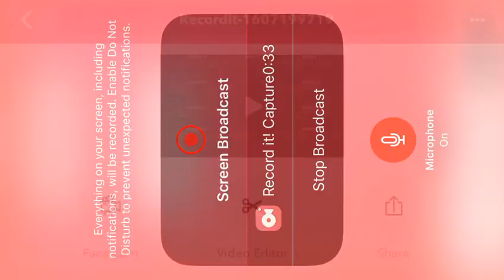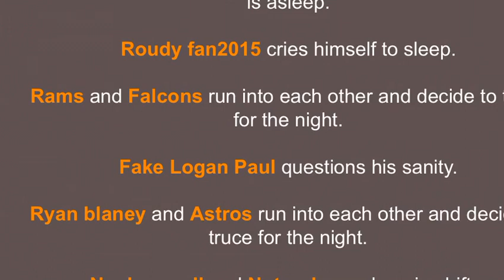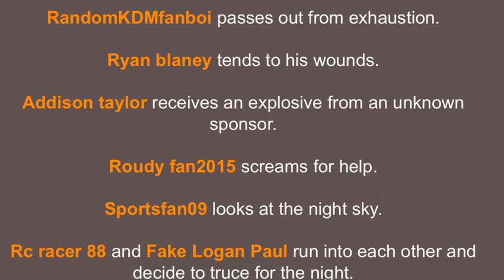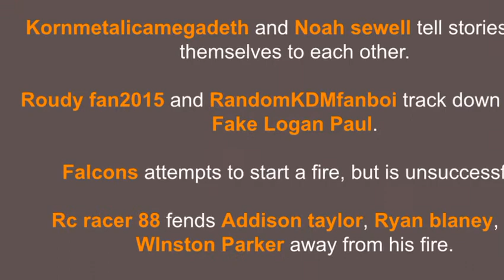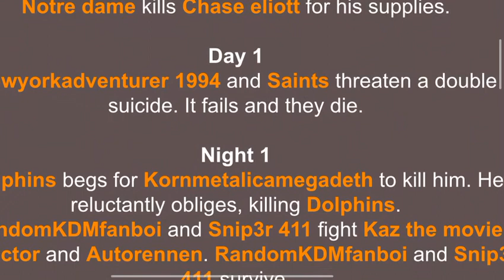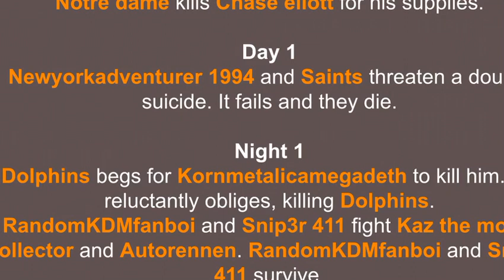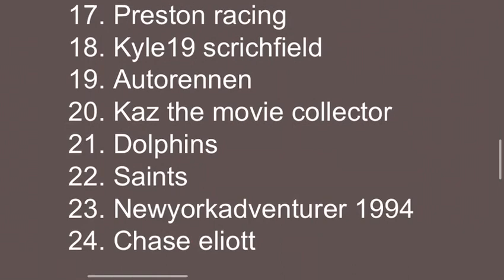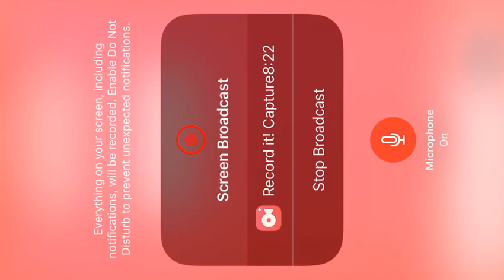Hunger games race 4 season 2